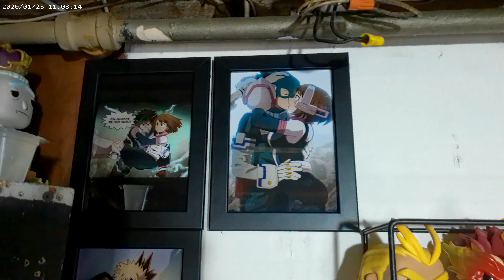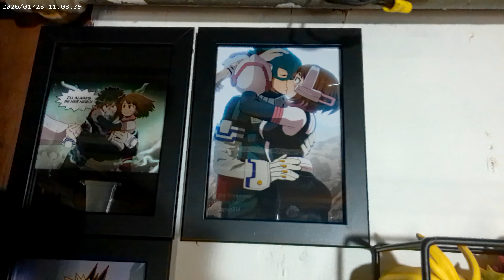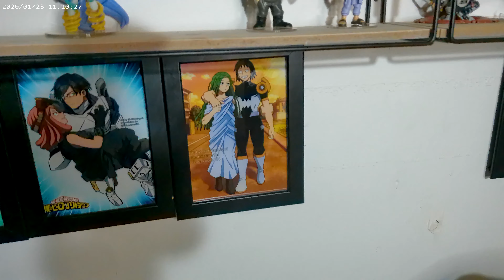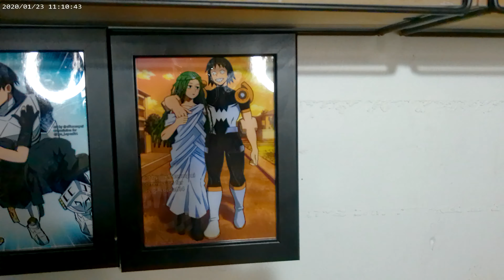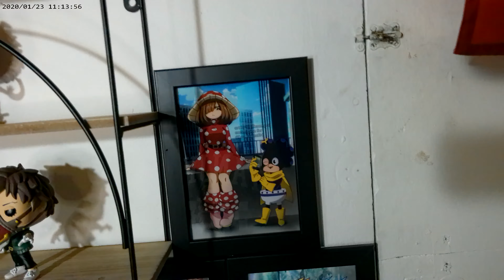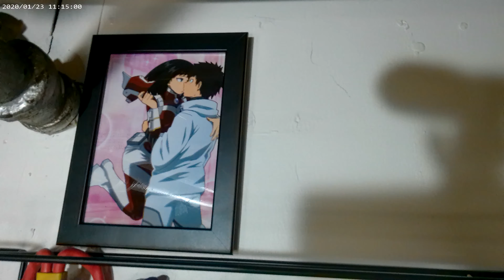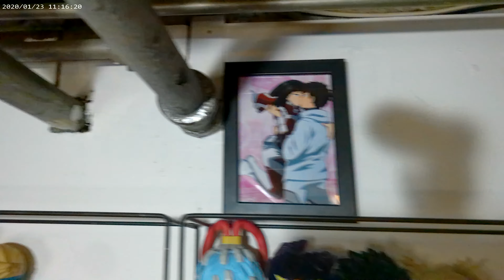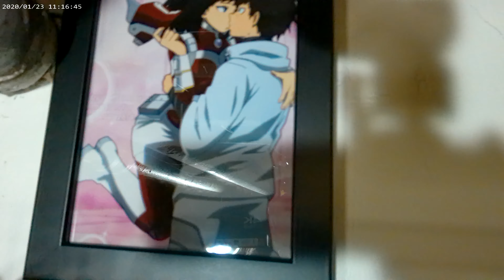My Hero Academia | BNHA Ships | *Custom Art* | Wall Display | Set 3 | *Da liberators Editions*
It's your boy Suave!

Today I'm so excited to share how I display my wall of My Hero Ships Custom Art! This is going to be set 3 of our My Hero Ships Custom Art, and I've also added two new photo's to my art collection. If you miss out on the 1st 2sets of the My Hero Custom Art Review! be sure to check those out on our channel! link is down Below!

I met this girl on twitter, that is a GREAT ARTIST! Her name is EFFA! She was able to bring all my custom art ideas to LIFE! I have a lot more custom art on the way!

If anyone would like to get their custom art ideas done, or would like to see more of Effa art work. Hit up Effa on social media!

This will be Da Liberators 11th video! So we really hope you guys enjoy it!

Click the links below and check it out!

                                                  |About DA Liberators|

This channel is called Da Liberators! Because my niece(Lyla) and I plan to LIBERATE everyone from BOREDOM!

My goal is honestly to build a platform for my niece and try to give her a better life than I had.

There's going to be a ton of different content on this channel, but mostly everything will have something to do with ANIME!  I absolutely LOVE ANIME!

We react to different foods, funko pops, mangas, custom art and so much MORE!

If anyone would like to send us packages for us to review we'll totally be open to that!

There's plenty of GREAT content coming your way! So come join the LIBERATION TODAY!

Would also want to give a HUGE shout out to my guardian angel "Tio Dean" my Tio(uncle) just recently passed away Nov 12th 2020. He was my best friend and my big brother. He was a huge part of my life and was taken away so soon. My uncle is one of the reasons why I'm doing this channel as well. I hope I make you proud Tio! We love and miss you! Keep Resting Easy